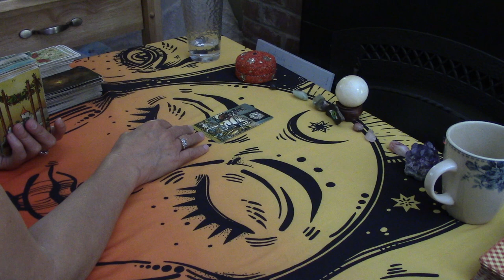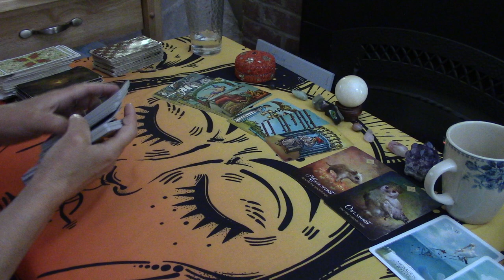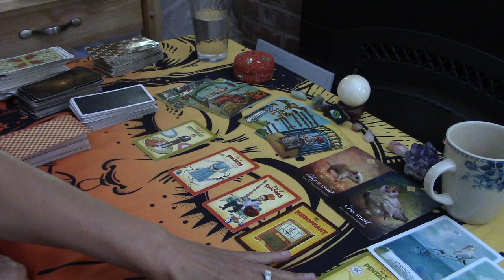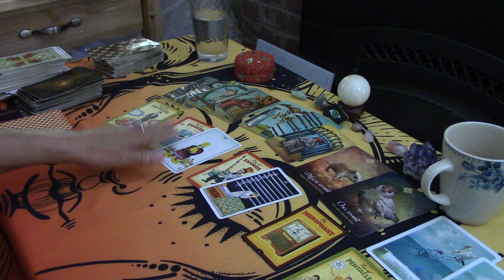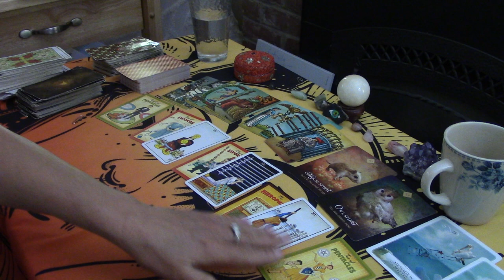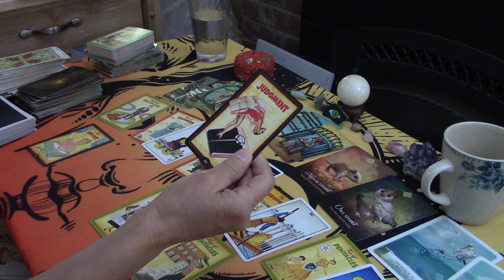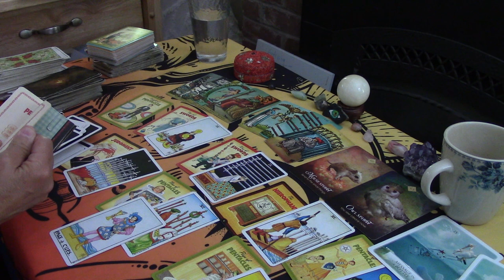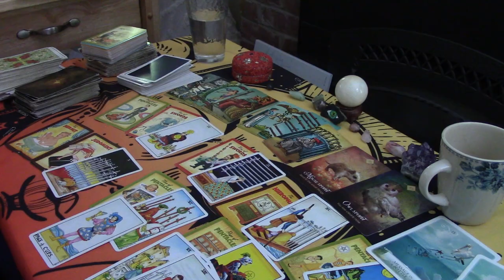LEO~They Feel You're Hanging Them Out To Dry, Sacrificing For YOUR BIG LOVE....MAY 2021